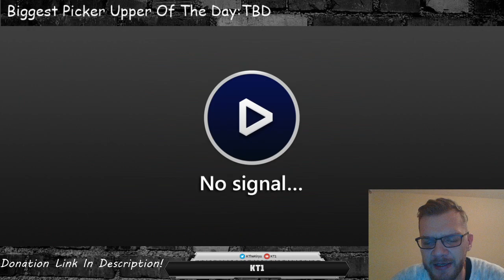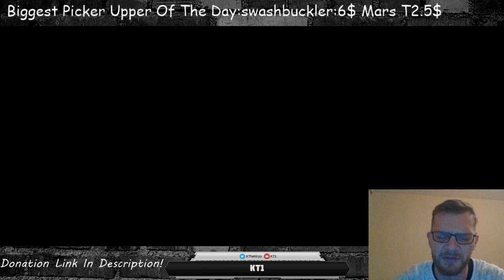Guillotine: Future Prometheus 3* Master Mode!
Hello there.

Want to win Xbox One S console or Beats EP headphones? 🚨🔥

HERE IS YOUR CHANCE! 👇

2. Follow @Ktthekiryu1 & @trill.era on Instagram

Once you have completed all 3 steps, you are admitted am entry into the giveaway.

Results will be announced as soon as my channel reaches 20k subs

Trill Era Links